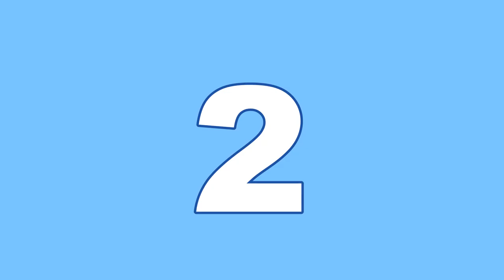Time Out #84: IBL Seri 8 Malang Top Plays, Players of the Series & IBL Awards!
Di episode Time Out kali ini, ada top plays dari seri 8 IBL di Malang, players of the series dan juga diskusi tentang siapa yang akan menang IBL Awards.